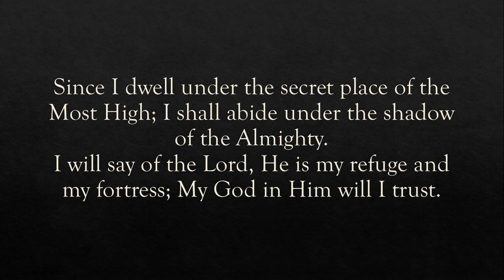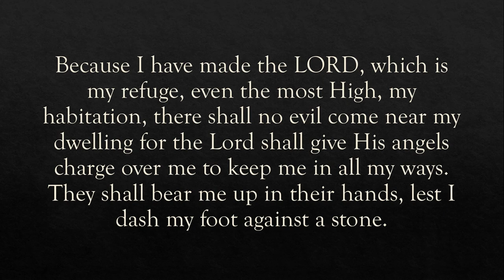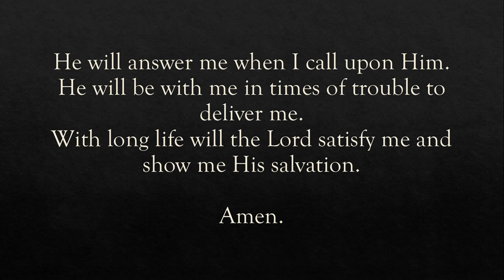Psalm 91 Personalised version.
This is a personalized version of Psalm 91. As you pray through this prayer, the Lord will bless you mightily